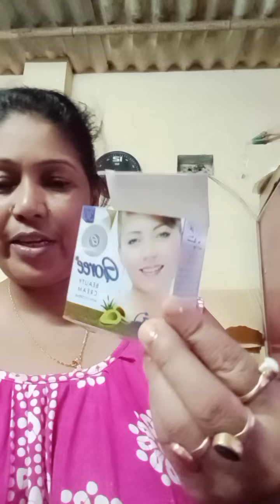মুখের। কালো।জাগ। মাস্তে।দাগ।চলে।জাবে।সাত।দিন।বেবহার।করে। দেখো